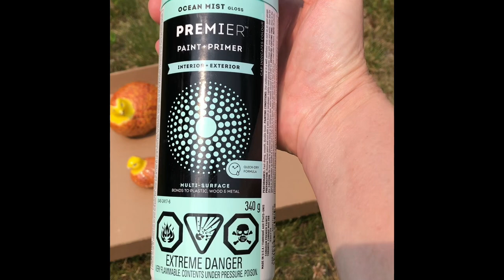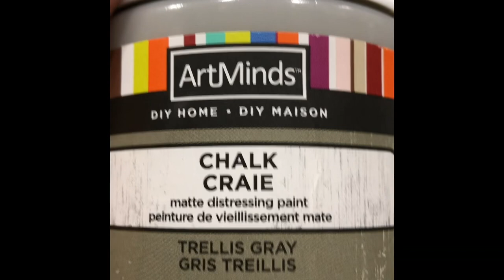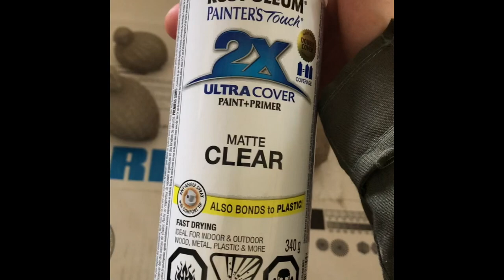Let’s do a little crafting for the garden!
Join me as I up-cycle something that was headed for the landfill, and turn it into beautiful garden art.